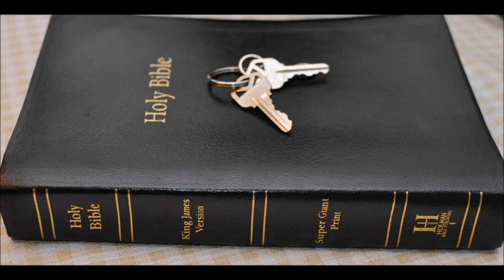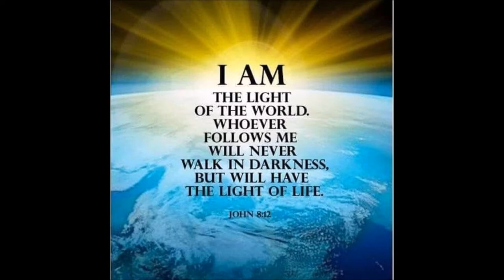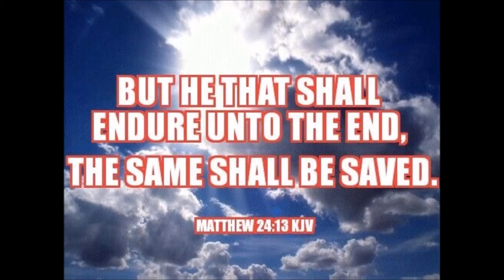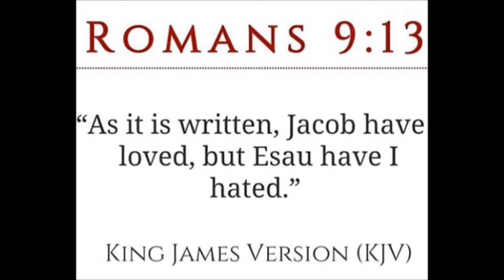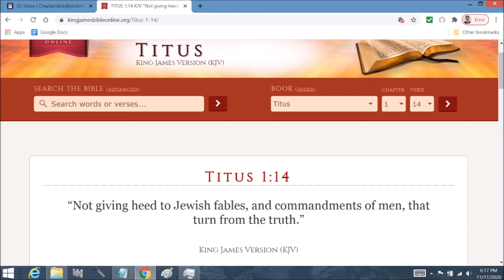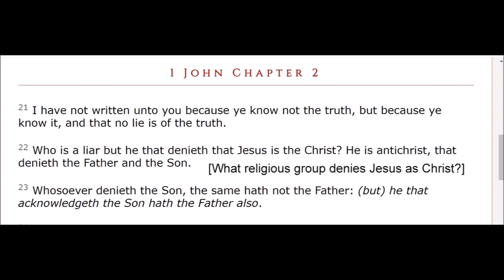Ezekiel 35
1 Moreover the word of the LORD came unto me, saying,

2 Son of man, set thy face against mount Seir, and prophesy against it,

3 And say unto it, Thus saith the Lord GOD; Behold, O mount Seir, I am against thee, and I will stretch out mine hand against thee, and I will make thee most desolate.

4 I  will lay thy cities waste, and thou shalt be desolate, and thou shalt know that I am the LORD.

5 Because thou hast had a perpetual hatred, and hast shed the blood of the children of Israel by the force of the sword in the time of their calamity, in the time that their iniquity had an end:

6 Therefore, as I live, saith the Lord GOD, I will prepare thee unto blood, and blood shall pursue thee: sith thou hast not hated blood, even blood shall pursue thee.

7 Thus will I make mount Seir most desolate, and cut off from it him that passeth out and him that returneth.

8 And I will fill his mountains with his slain men: in thy hills, and in thy valleys, and in all thy rivers, shall they fall that are slain with the sword.

9 I will make thee perpetual desolations, and thy cities shall not return: and ye shall know that I am the LORD.

10 Because thou hast said, These two nations and these two countries shall be mine, and we will possess it; whereas the LORD was there:

11 Therefore, as I live, saith the Lord GOD, I will even do according to thine anger, and according to thine envy which thou hast used out of thy hatred against them; and I will make myself known among them, when I have judged thee.

12 And thou shalt know that I am the LORD, and that I have heard all thy blasphemies which thou hast spoken against the mountains of Israel, saying, They are laid desolate, they are given us to consume.

13 Thus with your mouth ye have boasted against me, and have multiplied your words against me: I have heard them.

14 Thus saith the Lord GOD; When the whole earth rejoiceth, I will make thee desolate.

15 As thou didst rejoice at the inheritance of the house of Israel, because it was desolate, so will I do unto thee: thou shalt be desolate, O mount Seir, and all Idumea, even all of it: and they shall know that I am the LORD.